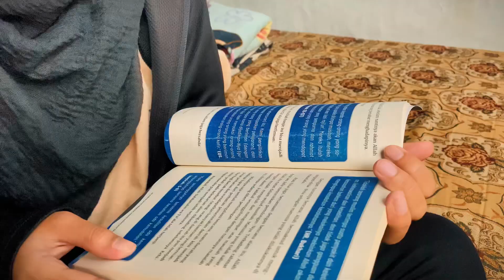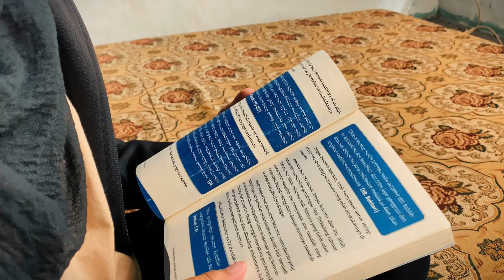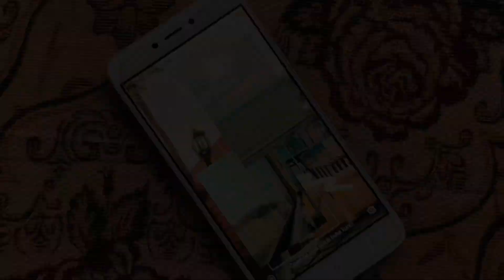Me Time | A Journey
Meromantisasi diri dijam-jam luang sebelum bekerja